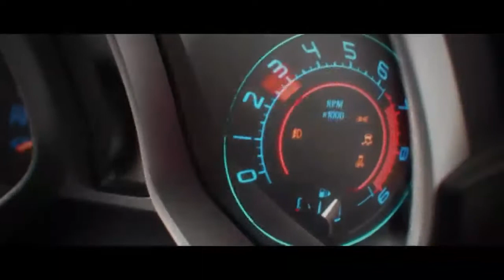Bass boosted for Car🚗🚘 (the crew ❤)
!NU UITA DE CLOPOTEL PENTRU A PRIMI NOTIFICARI CAND MAI POSTEZ !